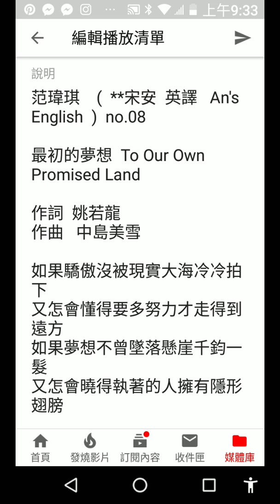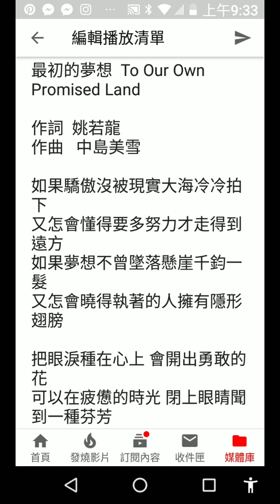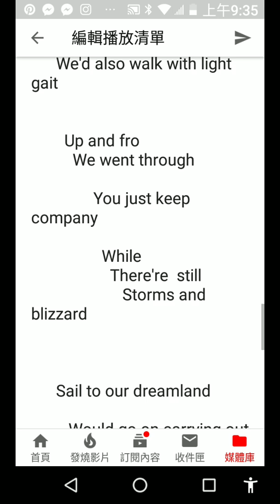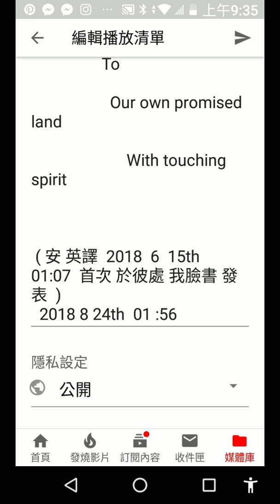航向天際 范瑋琪 ~ To Our Own Promised Land ~ ( 安Gere 英譯 ) An's English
航向天際 范瑋琪

范瑋琪    (  **宋安  英譯   An's English  )  no.08

最初的夢想  To Our Own Promised Land

作詞  姚若龍
作曲   中島美雪

如果驕傲沒被現實大海冷冷拍下
又怎會懂得要多努力才走得到遠方
如果夢想不曾墜落懸崖千鈞一髮
又怎會曉得執著的人擁有隱形翅膀

把眼淚種在心上 會開出勇敢的花
可以在疲憊的時光 閉上眼睛聞到一種芬芳

就像好好睡了一夜直到天亮
又能邊走著邊哼著歌用輕快的步伐

沮喪時總會明顯感到孤獨的重量
多渴望懂得的人給些溫暖借個肩膀
很高興一路上我們的默契那麼長
穿過風 又繞了彎 心還連著像往常一樣

最初的夢想緊握在手上
最想要去的地方 怎麼能在半路就返航
最初的夢想絕對會到達
實現了真的渴望 才能夠算到過了天堂

Declined had been by this world of vanity

     Hardly had it been imagined
        So far had we  reached herewith

               Because we've got angel's wings

                 We conquered the collision

                       Beside the steep mountain cliff

    Even we
       Made our eyes closed

         We'd smelled
             The fragrance
                Of a rose

             To which container
                 That collected tears

                      We'd named
                         As
                           Lachrymose

Or
    The dream deity

        Whose title is
            Morpheus

  And
     With whom
        I'm escorted

    Hence whenever we get up ,

      We'd also walk with light gait

        Up and fro
          We went through

               You just keep company

                 While
                   There're  still
                      Storms and blizzard

      Sail to our dreamland

         Would go on carrying out our true wishes

           For The Sake Of Such Wishes

             We'd made
                A real pilgrimage

                 To

                   Our own promised land

                       With touching spirit

 ( 安 英譯  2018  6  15th   01:07  首次 於彼處 我臉書 發表  )
  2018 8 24th  01 :56